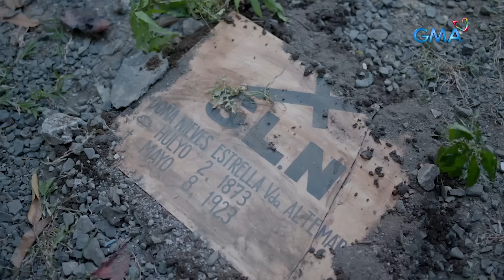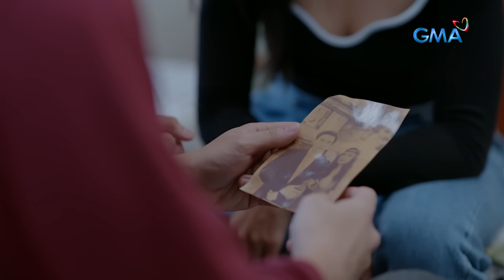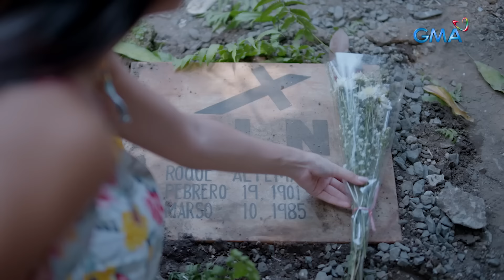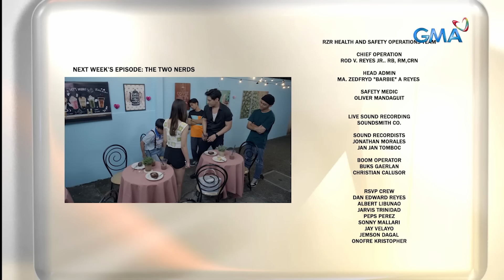Regal Studio Presents: Love Me in 7 Days (April 16, 2023) | Full Episode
Aired (April 16, 2023): Ang pag-ibig ay natututunan pero in a span of seven days...kayanin kaya?! Dahil sa kataksilan, isinumpa siya ng nakaraan at ang lunas lamang sa sumpa ay ang isang true love’s kiss!